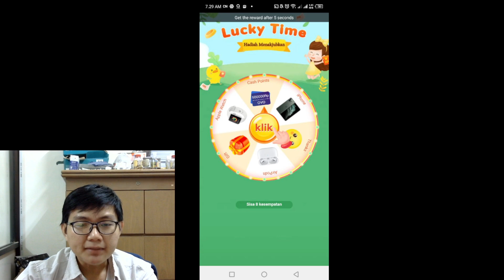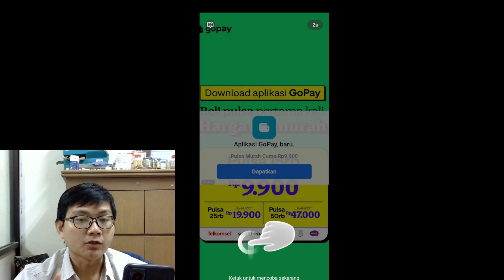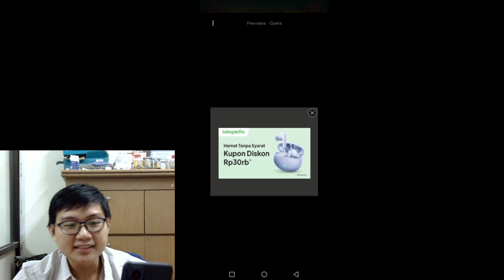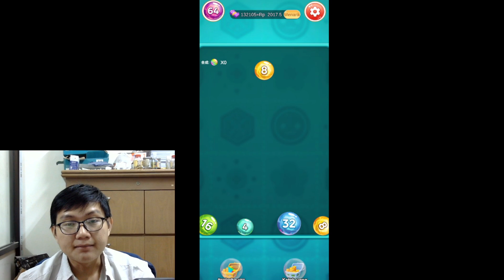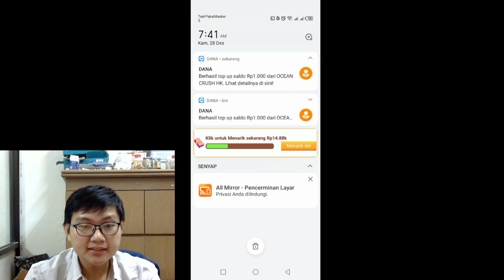Mantap Aplikasi Terbaru ini Terbukti Membayar - Bubble Ball 2048